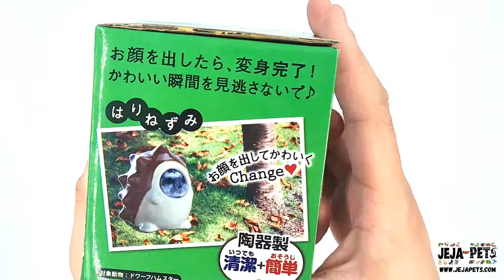Unboxing - Marukan Costume House (Hedgehog)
Marukan Costume House for Hamsters - Hedgehog

Description:
Look at how adorable and cute this Marukan Costume House is! Not only can you use this as a display in your pet's enclosure but it also allows your hamster to hide inside and looking cute with it just like cosplaying! Made of pottery for easy cleaning purposes.

Features:
- Made of pottery
- Easy to clean
- Enhance the look of your enclosure
- Hedgehog design

Suitable for:
- Hamster
- Mices

Dimensions:
7.5 x 8.5 x 8.5 cm

Code:
MR992